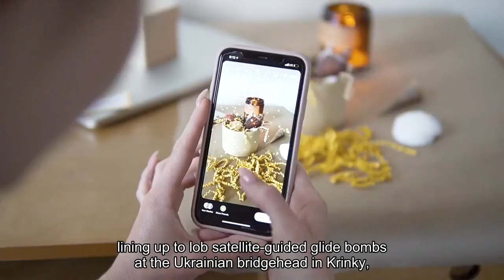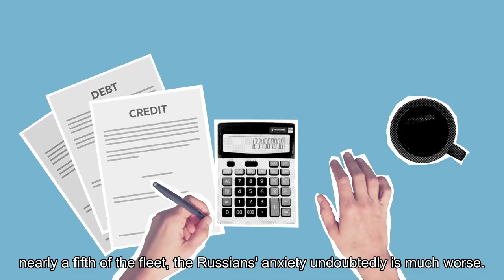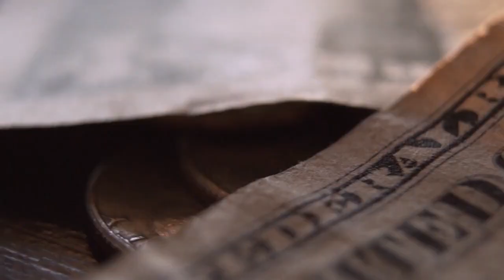Russia's Best Su-34 Fighter-Bombers Are Falling From The Sky In Startling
Two days after shooting down, in a deadly missile-ambush south of Kherson, three of the Russian air force’s best fighter-bombers, the Ukrainian claimed it shot down a fourth fighter-bomber. This one over occupied Mariupol. That’s four Sukhoi Su-34s in three days, a weekly rate of loss that’s one of the worst so far for the Russian air force, 22 months into Russia’s wider war on Ukraine. And it just might get even worse for the Russians. The Ukrainian air force is about to get a significant upgrade, in the form of ex-Dutch Lockheed Martin F-16 fighters. The Ukrainian air force swatted those three Su-34s around noon on Friday just south of the Dnipro River in southern Kherson Oblast. The Sukhois reportedly were flying at high altitude, lining up to lob satellite-guided glide-bombs at the Ukrainian bridgehead in Krynky, on the otherwise Russian-held left bank of the Dnipro. It’s unclear how the Ukrainians shot down those three twin-engine, two-seat Sukhois on Friday, reportedly killing most of the aviators aboard. But it’s worth noting that Germany recently had delivered a Patriot air-defense missile battery, Ukraine’s third. A Patriot PAC-2 missile ranges as far as a hundred miles under the best circumstances, making it Ukraine’s farthest-traveling air-defense missile. A Patriot battery situated well behind the front line in Kherson easily can hit a Russian glide-bomber at its farthest release point, 25 miles or so from a target along the Dnipro. The three confirmed recent Su-34 shoot-downs—four if you count Sunday’s claimed shoot-down—bring to 25 or 26 the number of the fighter-bombers the Russians have lost over Ukraine, out of a total pre-war fleet of probably fewer than 150 aircraft. The Su-34 is the Russian air force’s best fighter-bomber, and the only type in the Russian inventory that has the combination of sensors, avionics and smart weaponry that allows it to detect and attack pop-up targets on short notice. The Russian air force “is almost certainly anxious to minimize further losses of these expensive and complex aircraft,” Justin Bronk, Nick Reynolds and Jack Watling noted in a November 2022 study for the Royal United Services Institute in London. At the time RUSI published the study, the Russians had lost just 17 Su-34s. Now that they’ve lost as many as 26 of the $50-million jets—nearly a fifth of the fleet—the Russians’ anxiety undoubtedly is much worse. It’s not for no reason that, after the Ukrainians swatted three Sukhois on Friday, the Russian air force reportedly halted—at least temporarily—glide-bombing raids on Ukraine’s Dnipro bridgehead. Novosibirsk-based plane-maker Chkalov Aviation Plant annually produces just a handful of new Su-34s. Moscow cannot sustain the current rate of loss, to say nothing of sustaining a potentially higher rate of loss once Ukraine’s new F-16s join the fight in the coming weeks.